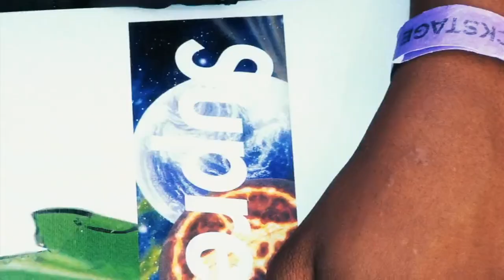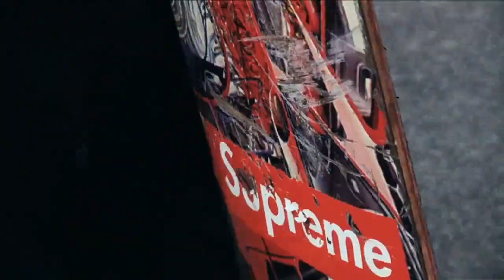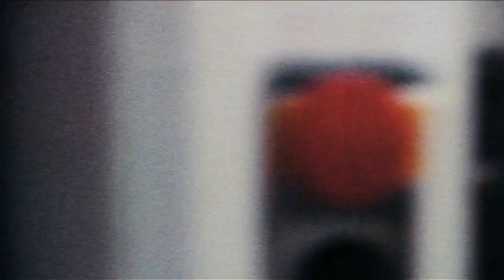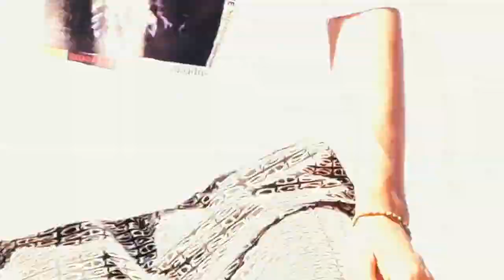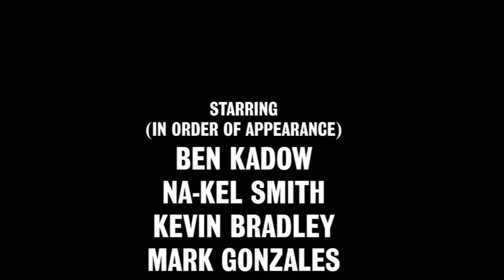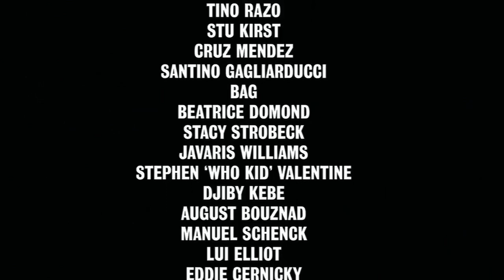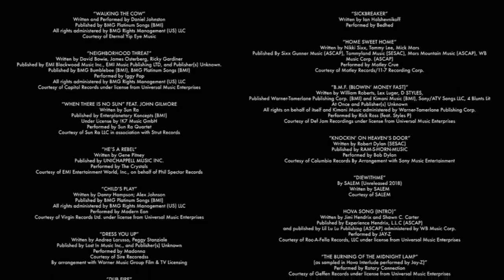Blessed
Supreme presents, "BLESSED" a full length video directed by William Strobeck featuring Tyshawn Jones, Ben Kadow, Sean Pablo, Aidan Mackey, Na-kel Smith, Sage Elsesser, Vincent Touzery, Kevin Bradley, Rowan Zorilla, Kevin Rodrigues, Mark Gonzales, Jason Dill. . .